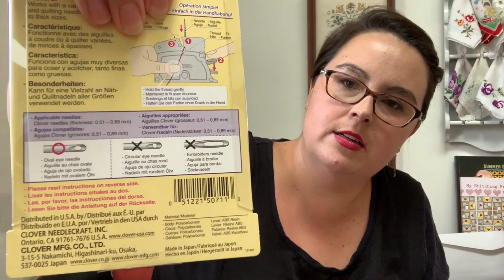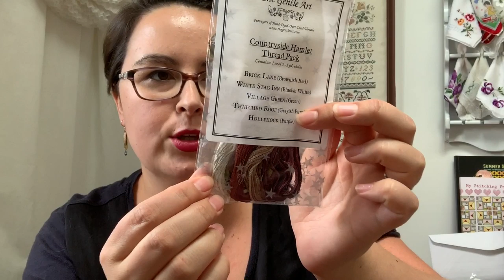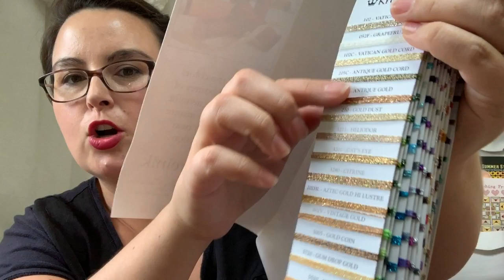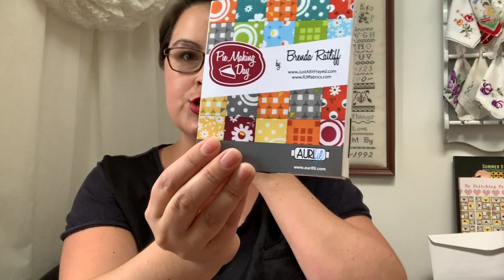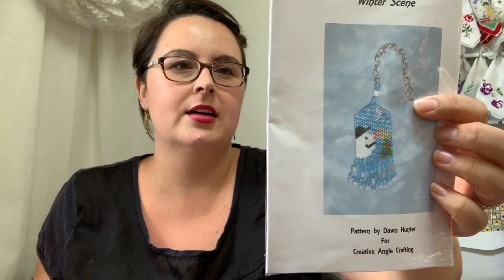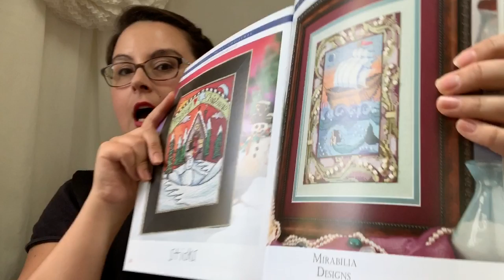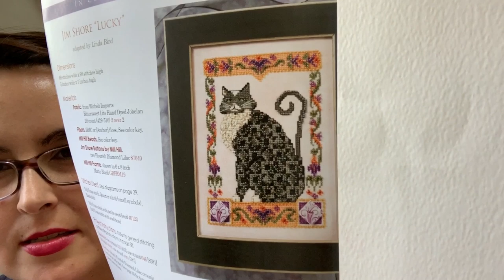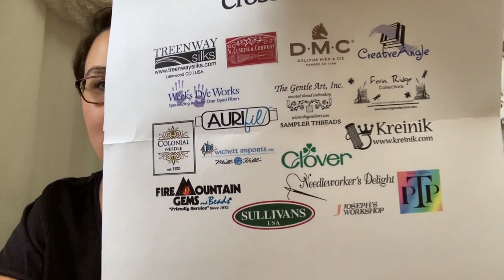Flosstube 57 Special Unboxing of Just CrossStitch Magazine Prize Package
​This is a complete unboxing video of all of the prizes and goodies I received from Just CrossStitch magazine and their sponsors. I was awarded this prize package for being one of the six winners of the 2019 JCS Ornament Contest. I opened and unboxed this package in front of the camera. I had a few distractions from pugs and kiddos, but I did not re-film or script this Flosstube episode. I would like to thank everyone who encouraged me to enter the contest. Of course, I also thank JCS magazine and the sponsors for all of the wonderful prizes. Want to see my winning design? You will see it in the December 2019 issue of JCS available October 29, 2019.

Happy Stitching Mail:
Ardith Design